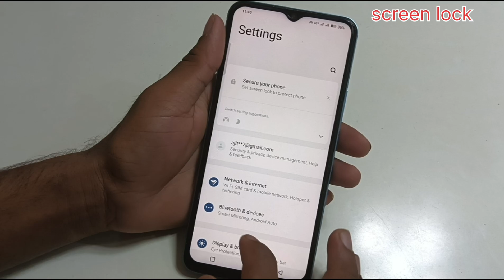Vivo y18 mobile me screen lock kaise lagaye/how to set screen lock in settings Vivo y18 mobile me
hello friends Maine is video me bataya hai ki Vivo y18 mobile me screen lock kaise lagaye is video ke madhyam se bataya hai